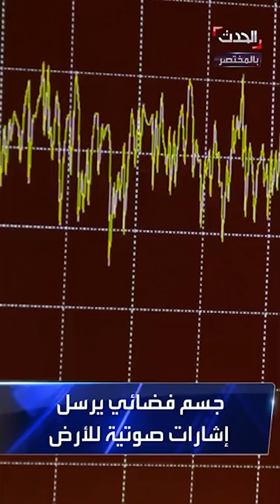الحدث بالمختصر | عراقي موال لإيران يغضب السوريين بكلام عن نسائهم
🚑 26 مليوناً و40 ألفاً.. أرقام ضحايا مزلزلة في سوريا و
🏗 عراقي موالٍ لـ إيران يغضب السوريين بكلام عن نسائهم
💨 صوت غامض "يُراسل" الأرض من الفضاء ويحيّر العلماء